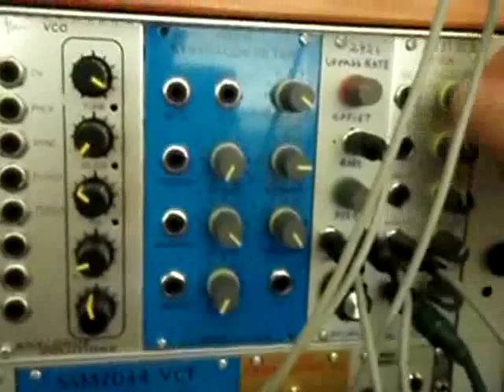Elby Designs TGTSH vs ChaQuo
Ian Fritz ChaQuo chaos generator triggering and being sampled by a TGTSH sample and hold and controlling an SSM2044 filter as a sine oscillator. The Z output of the Chaquo is used to modulate a Doepfer A-125 halfway through, and the Gate signal from the TGTSH goes to an A-14o ADSR which controls a Buchla 292c gate clone.

Apologies for the video and sound quality!